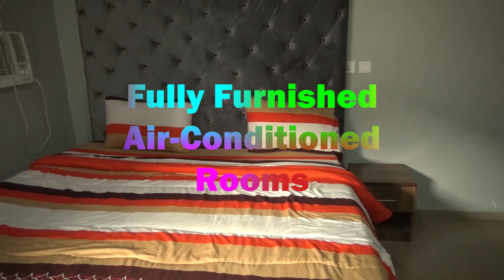Your number 1 Home of Hospitality is now in Oghara : Visit Favisco Hotels and Suites today